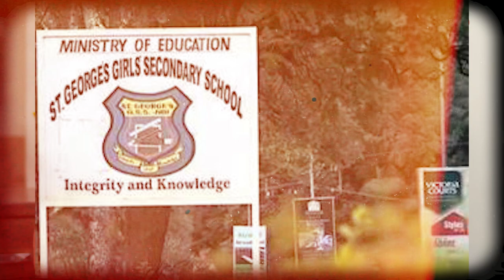My origins & childhood are the basis of my passions: The story of NerimaWako on DDwithMaqC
On this episode of DDWithMaqC, Nerima Wako-Ojiwa, a Kenyan political analyst and the executive director of Siasa Place, shares her life story, including her childhood memories, experiences with Bullying in school, and her move to the United States at the age of 17.

She also talks about her college years and downplays experiences with racism, her career path, and the lessons she learned along the way, including losing her job and finding true friendship.

Nerima shares her experience with an internship in Washington, DC, where her proficiency in Kiswahili helped her land a job. She also discusses her return to Kenya and the birth of Siasa Place, an organization focused on educating young Kenyans about governance, the constitution, and electoral processes. Finally, Nerima opens up about her brother's diagnosis of kidney failure and its impact on her life.

0:00 — Intro
0:06 — My origins & vivid childhood memories
20:20 — Changing school systems and the Bullying I faced
34:16 — Leaving for the US at 17 years old
39:49 — My time in college and downplayed racism
1:00:31— Carving out my career path and stealing a bicycle
1:00:42 — Losing my job at university and learning true friendship
1:11:37 — My internship in Washington DC, Knowing Swahili, got me the job
1:22:00 — Coming back home
1:27:10 — The birth of Siasa Place
1:34:16 — My brother was diagnosed with kidney failure.

At DDwithMaqC™, we provide opportunities for leaders and practitioners doing social good to reflect on their lives, careers, and legacy.

Alongside communities, organizations, and organizations, We at @DevelopmentDynamics   are co-creating better futures. We innovate for lasting social impact through strategy and design consulting. We function at the nexus between four approaches: futures search, systems practice, design thinking, and behavioral insights.